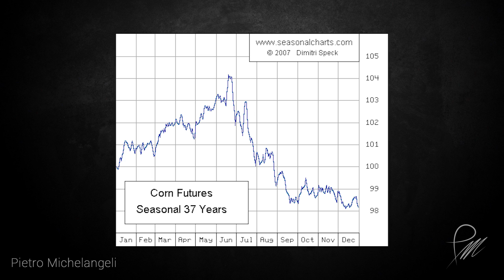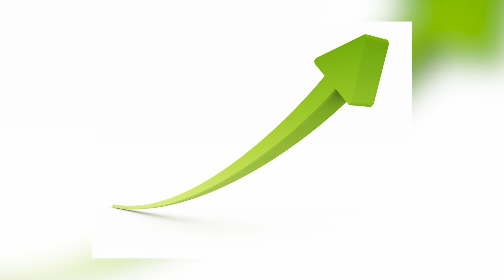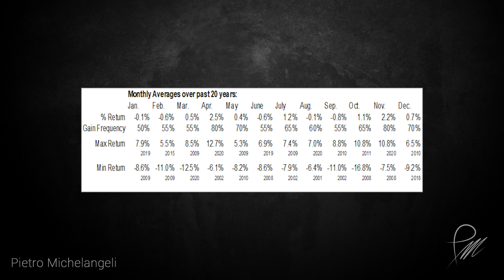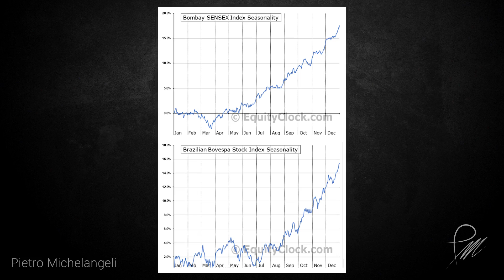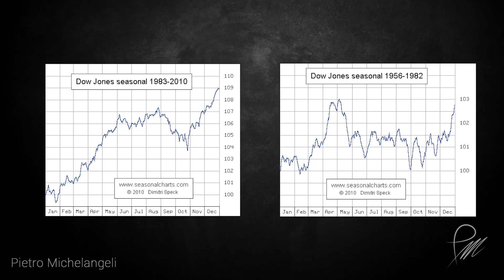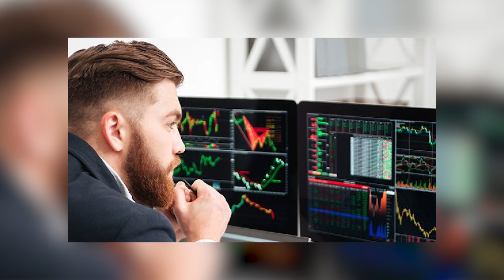Prevedere il FUTURO delle borse... guardando il PASSATO - Si può fare?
È meglio comprare l'S&P500 ad agosto o a settembre? Conviene investire d'estate? Ma soprattutto... cambia qualcosa?
In questo video vi parlo di stagionalità e di come utilizzarla per la vostra strategia.